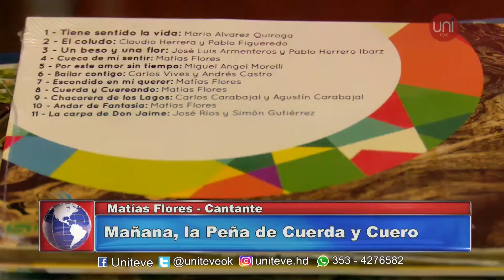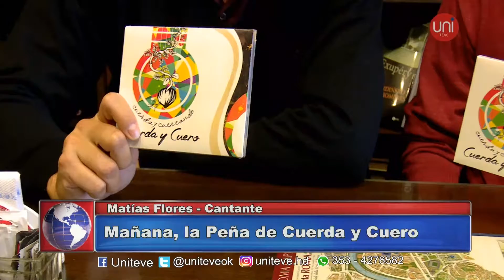Peña Cuerda y Cuero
Este sábado desde las 21.30hs en Mundo Rojo, el conjunto local Cuerda y Cuero presentará su primer disco de estudio "Cuerda y Cuereando" Dialogamos con Matías Flores, integrante de la banda.